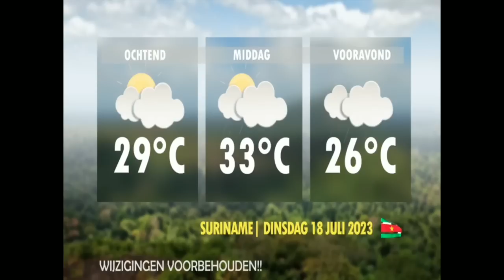De Nieuwe Politiek Live: Flitsen verjaardag 103 jaar Rosalina Nijman- Landveld